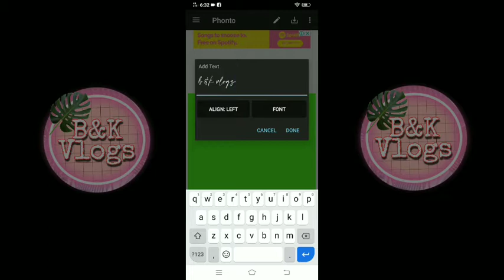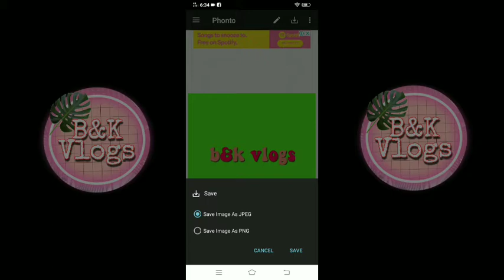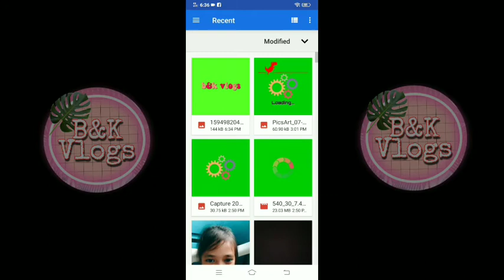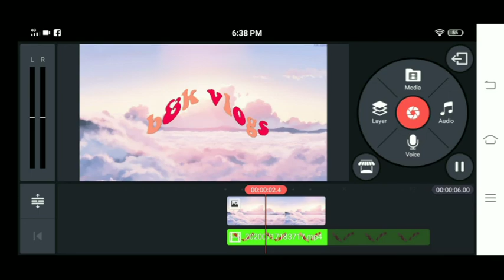Wavy Text Tutorial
Aesthetic wavy text.

Apps used:
📍Phonto
📍Megaphoto

2. Like
3. Share our video on Facebook with a caption
2. Like
3. Share our video on Facebook with a caption